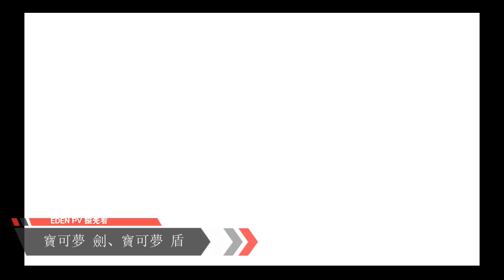『寶可夢 劍』、『寶可夢 盾』PV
《精靈寶可夢》系列遊戲第八款本傳作品《精靈寶可夢 劍．盾》，預計於今年冬季正式登陸 Switch 平台，本次的新作亦是任天堂在新主機上的第一款正傳《精靈寶可夢》遊戲。

《寶可夢 劍．盾》，將在今年冬季登上 Switch 平台全球同步發售，並支援日文、英文、西班牙文、法文、德文、義大利文、韓文、繁體中文、簡體中文